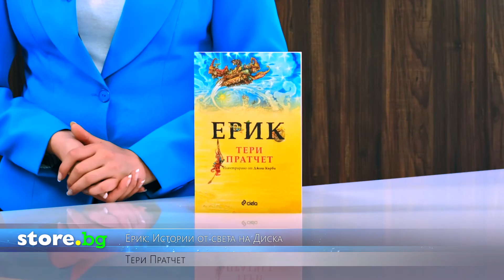Ерик: Истории от света на Диска - Тери Пратчет - store.bg